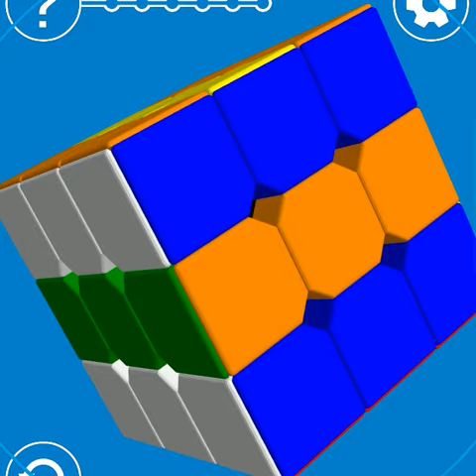Green Mamba Pattern || Rubix Cube || How to Make Green Mamba Pattern in Cube